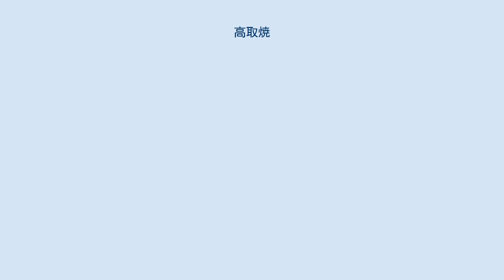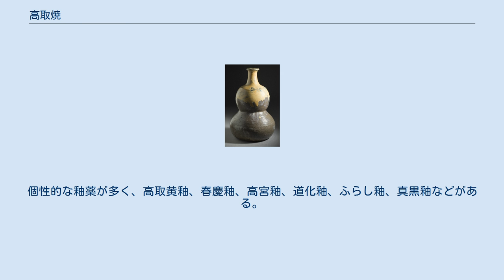高取焼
高取焼の徳利。
17世紀中盤から後半 高取焼（たかとりやき）は、福岡県朝倉郡東峰村、福岡市早良区などで継承されている陶器で、400年ほどの歴史を持つ県下有数の古窯。
 高取焼は元々、福岡県直方市にある鷹取山の麓にて焼かれており、朝鮮出兵の際に黒田長政が陶工、八山（日本名・八蔵重貞）を連れ帰って焼かせたのが始まり。
開窯は1600年と言われている。
窯場には永満寺・宅間窯、内ヶ磯（うちがそ）窯、山田窯があり、これらを「古高取」と呼んでいる。
 江戸時代には黒田藩の御用窯として繁栄、元和年間には肥前国から唐津焼の陶工を招き、技術を向上させている。
そして寛永年間に入ると、2代藩主・黒田忠之は小堀政一（遠州）と交流を深め、遠州好みの茶器を多く焼かせた。
それが縁で、遠州七窯の一つに数えられ、茶陶産地として名を高めることとなった。
この頃の中心は白旗山窯で、遠州好みの瀟洒な茶器は「遠州高取」と呼ばれた。
 その後、二代目の八蔵貞明が現在の東峰村に鼓窯を築き（小石原高取）、より繊細な作品が多く焼かれた。
以後は、福岡の大鋸谷に移転（御庭高取）、18世紀には「東皿山」と「西皿山」に分けられ、細分化されていった。
今日では数カ所の窯元が至る所に残っており、一度廃藩置県により廃窯した高取焼直系（高取焼宗家）の窯場にも11代目高取静山の手により再び火が灯り、現在も小堀遠州を流祖とした遠州茶道宗家のお家元から指導をうけ、一子相伝により伝統を受け継いでいる。
 高取焼は時代によって、全く毛色が違っている。
高取焼草創期の「古高取」の中でも、特に「内ケ磯窯」は豪放かつ大胆な織部好みの意匠で、ロクロによって成形された真円にヘラで歪みを加えており、今日の視点から見れば芸術性豊かで興趣をそそる志向があるが、その奥に隠された思想により御用窯廃絶の憂き目に遭遇する事になった。
後の「遠州高取」になると器は端正になり、古高取とは対照的に瀟洒、風流人好みの作品が焼かれるようになった。
「小石原高取」の頃になると技術は爛熟し、「遠州高取」より更に繊細な作風となっている。
なお、小石原高取は民窯の小石原焼に多少の影響を与えている。
今日の作風は小石原高取以後の技法で、使用する釉薬は多い。
個性的な釉薬が多く、高取黄釉、春慶釉、高宮釉、道化釉、ふらし釉、真黒釉などがある。